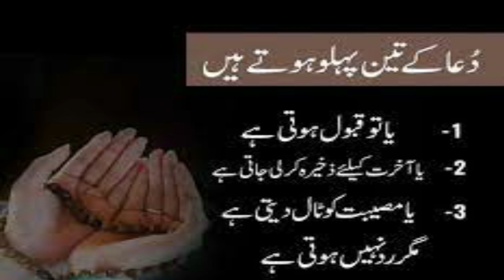Solve Every Hurdle Matter With This Droodsharif | Ubqari Wazaif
In this video Amal of Droodshrif is told for every problematic issue.This amal removes the hurdles.